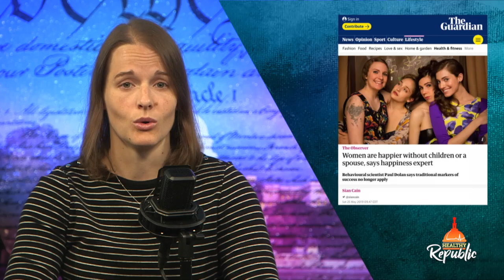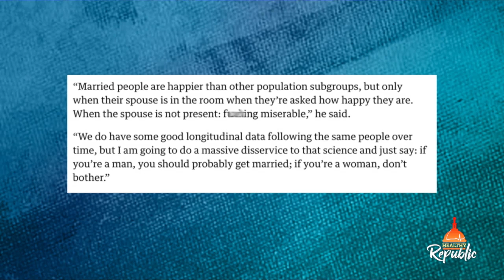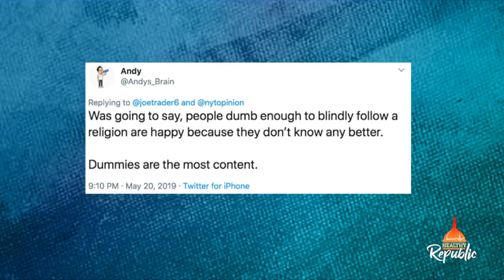Are The Happiest Women Single & Childless? | Katie Petrick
Ladies, get out of the kitchen and burn those bras! That is the cliché message for feminists to celebrate, but in 2019 the message being screamed is to not get married and not have children.  The Guardian published a story on Saturday, May 25 entitled, “Women are Happier Without Children or a Spouse, Says Happiness Expert.” Behavioral scientist Paul Dolan claims in his research at the London School of Economics, that traditional markers of marriage and raising children in determining happiness is no longer true for women. And that means that women should not get married and not reproduce.   | Full Story